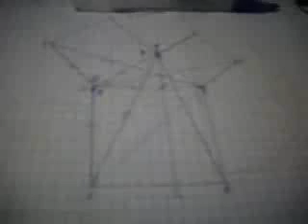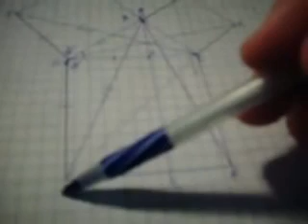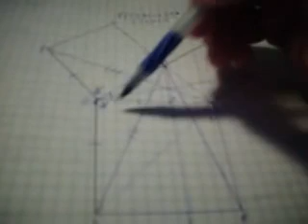Euclid B1 P47 Part 5